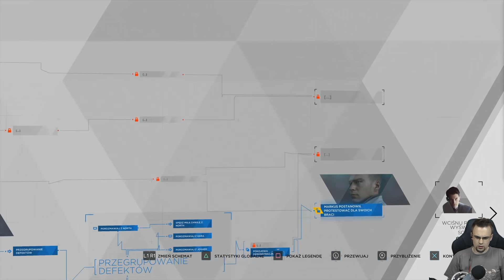Na Granicy... [#11] Detroit: Become Human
Główną atrakcją Detroit: Become Human jest fabuła, opowiedziana z perspektywy trzech bohaterów-androidów. Akcja produkcji rozgrywa się w niedalekiej przyszłości na terenie tytułowego miasta Detroit. W uniwersum gry maszyny wyglądające i zachowujące się jak ludzie są powszechnie spotykane, co stwarza poważne problemy społeczne, jak wysokie bezrobocie czy zapotrzebowanie na nowe zasoby. Protagonistami są Kara i Markus, roboty wykorzystywane do pomocy w domu i zajmowania się jego mieszkańcami, oraz Connor, prototypowy android, używany przez policję w trakcie dochodzeń, przesłuchań oraz negocjacji. Poprzez ich przeplatające się wzajemnie historie gracz poznaje, co doprowadziło do pojawienia się maszyn, które zaczęły się buntować, uciekać od swoich właścicieli i odczuwać ludzkie emocje.

Zagrajmy w Detroit: Become Human
Let's Play Detroit: Become Human
Detroit: Become Human Gameplay